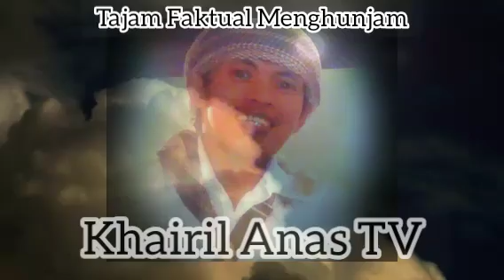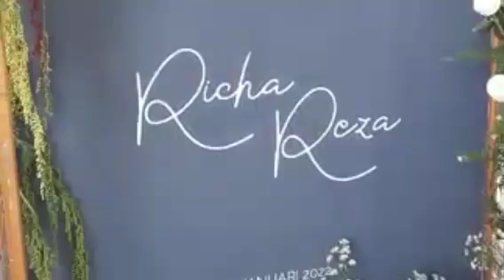KONSER MUSIK DI WALI BAROKAH || PAKU BUMI TERBELAH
Minggu, 30 Januari 2022 kemarin, keamiran Islam Jamaah / LDII menggelar resepsi pernikahan untuk putri dari Amir Islam Jamaah kedua, Richa binti Abdul Dhohir.

Pesta digelar di halaman ponpes WB dimeriahkan konser musik, yang memicu protes dari sebagian paku bumi (wakil keamiran) yang menilai konser tersebut tidak sepantasnya dilakukan di lingkungan pondok.

Paku bumi pun terbelah menjadi dua kubu. Kubu yang pro acara berdalih, bahwa itu hanya untuk memeriahkan pesta pernikahan.